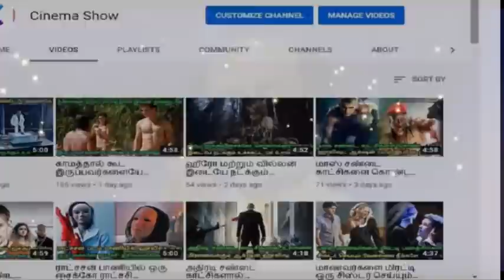திமுகவை தோற்கடிக்கவே ரஜினிகாந்த் கட்சி தொடங்குகிறார்! ஒப்பான மா.செகளிடம் கதறிய ஸ்டாலின்